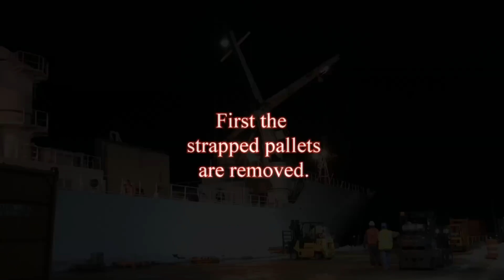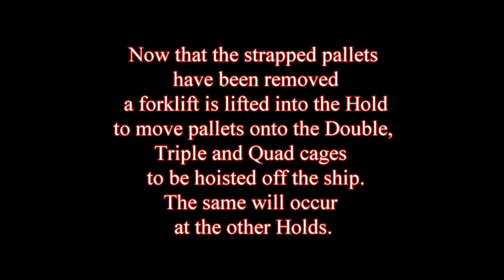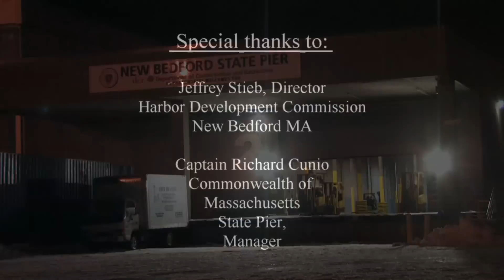The Arrival of the GREEN CHILE in the Winter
The arrival of the Clementine ship Green Chile to New Bedford MA
in the winter of 2014